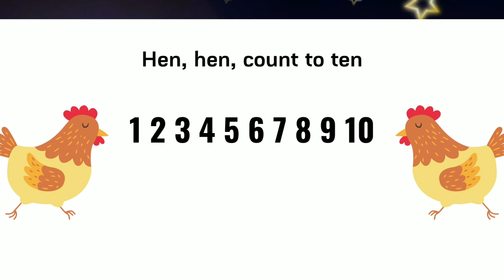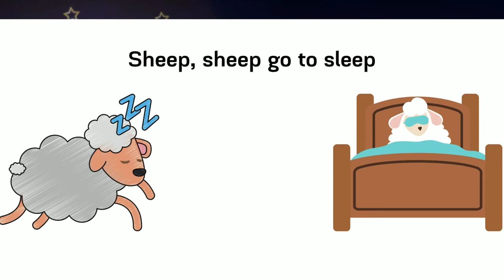Std. 2nd-English poem Hen Hen Come To Ten with animation & music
Video from Yogita Parbat